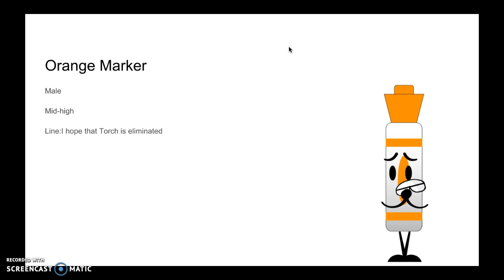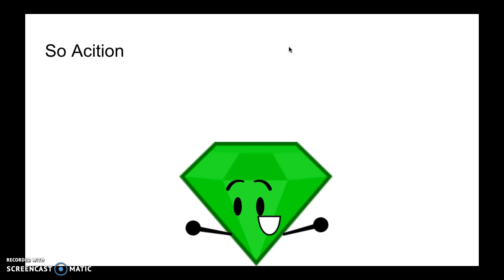MAOR Voice Actions (5/5) Full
Toy Block:Temmie_Tooter Temcicle
Discord Logo:Temmie_Tooter Temcicle
Bell:Super Mario Andy 123
Post It Note:Cartoon King
Orange Marker:Ashley The Optimistic